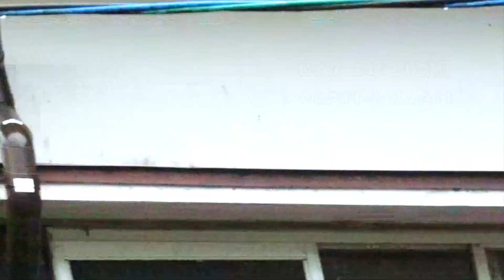(49)ツバメ2羽孵化24日#2 朝練から家に帰って来ました/どこまでも２羽一緒だね♡ /Swallow 2 chicks in the nest! DAY 24#2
※棚を設置したまま巣立ちを見守っていますが、様々な観点から巣立ちによくない影響が及ぶ事が多いそうですので、ぜひご自身の近くのひなちゃんを見守る際には、こういった棚の設置はお勧めいたしません（汗）
（落下防止のためにつけた棚ですが、適さないことをご指摘いただいております⭐︎）

ツバメ夫婦の田舎子育て２４時間密着中。
ツバメ2羽ひな　孵化２４日目。

６羽孵化してくれましたが、孵化１８日目夜に2度目のヘビの襲撃にあい１羽被害に。孵化２２日目の朝３羽のヒナが天国へ旅立ってしまいました。ただ今2羽で成長中。

第一期のひな3羽は巣立ち直前に野生動物・テンに襲われ全滅（号泣）、直後に同じ玄関口の向かい側に巣作り再開。

１日目：2期新しい巣作り開始
６日目：ほぼ完成の巣にスズメ襲撃（被害・内装散らかし）
９日目：1個目産卵
１０日目：2個目
１１日目：3個目
１２日目：4個目
１３日目：5個目  (どうやらこの辺りから温め始めた!?  抱卵1日目）
１４日目：6個目（抱卵2日目)
１５日目：抱卵３日目(止卵から1日目）（猫現れる・被害なし）
２６日目：抱卵１４日目(止卵から12日目）/孵化１日目（1羽目/6個　誕生）
２７日目：抱卵１５日目(止卵から13日目）/孵化２日目  (2-4羽目/6個　誕生)
２８日目：抱卵１６日目(止卵から14日目）/孵化３日目  (5羽目/6個　誕生）
２９日目：抱卵１７日目(止卵から15日目）/孵化４日目  (6羽目/6個　誕生）
　　ー卵６個　全部孵化完了ー

３０日目：孵化５日目  (6羽目　孵化２日目)
４３日目：孵化１８日目  (6羽目　孵化１５日目)　夜蛇の襲撃あり：１羽天国へ
４４日目：孵化１９日目  (6羽目　孵化１６日目)　１羽初巣立ち
４５日目：孵化２０日目  (6羽目　孵化１７日目)    別の１羽巣立ち
４６日目：孵化２１日目  (6羽目　孵化１８日目)
４７日目：孵化２２日目　3羽衰弱し天国へ
４９日目：孵化２４日目

全て撮ったままの加工なしのドキュメンタリーですが、大家（土地主）の趣味で勝手にセリフを付けたドラマ仕立てでお送りしております。
もちろんツバメの演技なし、ヤラセなしの時間軸はそのままに、妄想会話を付けたツバメ物語をどうぞお楽しみ下さい。

軒先にツバメが巣を作り始めてから２４時間密着中。
巣作りの様子と、彼らがひな鳥を産んで育て、巣立つところまでを追っていくドキュメンタリー。

巣やツバメ夫婦の見守りもですが、田舎の景色と奇想天外な行動をする家主の動向もぜひ適当に、温かく見ていてだけると幸いです。

一緒に彼らの様子を見守りましょう！

録画に携帯電話も使用しています。手ブレなど所々お見苦しいところはあると思いますが、ぜひ近所の誰かが動画撮ってる。くらいの感覚でのんびりお楽しみください！

The swallow started to make  their home in my porch. and I'm watching how they make the nest and family.